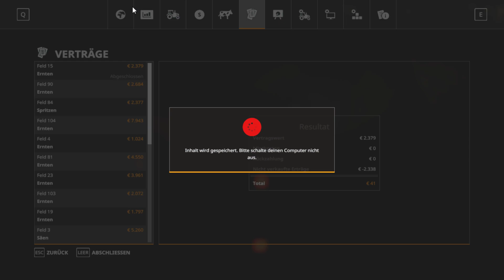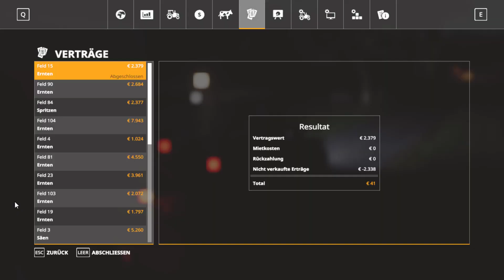#11 SILOREIFEN ZUM ABDECKEN --LS19 Ebelsbach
Willkommen in Ebelsbach, eine Gemeinde,welche in echt auch Nord-Östlich von Würzburg exestiert. Die Map wurde im Jahr 2019 von AGI96 ins Spiel gebracht. Nun ist es so weit, ich kann sie Lets Playen und tue dies nun auch:
Plan in Ebelsbach ist es einen Bauernhof zu errichten, welcher Groß, Effizient jedoch Nachhaltig und Tierfreundlich ist.
LG WW Lets Play

Willst du mich UNTERSTÜTZEN? Dann kaufe ein SPIEL über den Link deiner Wahl und dass sogar REDUZIERT. Dadurch unterstützt du mich KOSTENLOS und hast noch ein SPIEL dabei.

Spielinfos:
Spiel: Landwirtschafts Simulator 2019
Entwickler: Giants Software
Punlicher: Astragon
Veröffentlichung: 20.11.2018